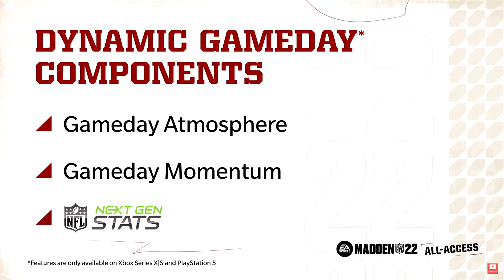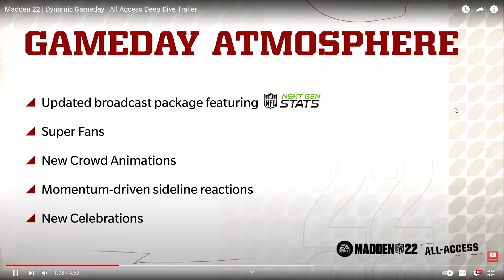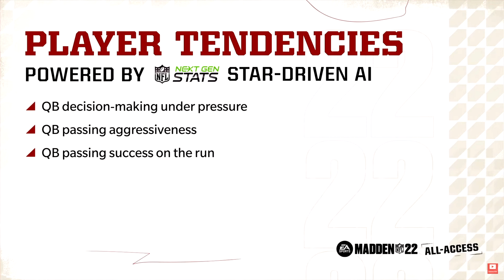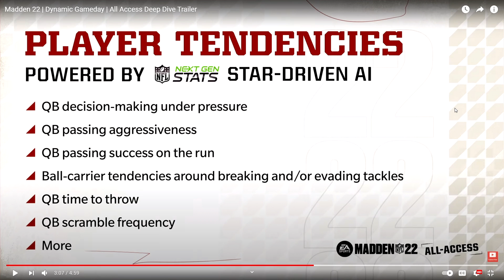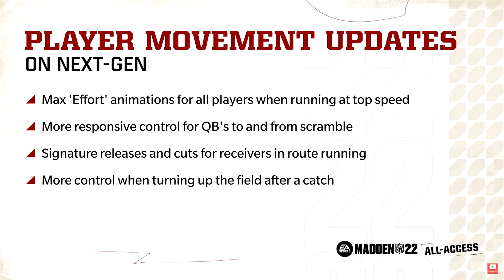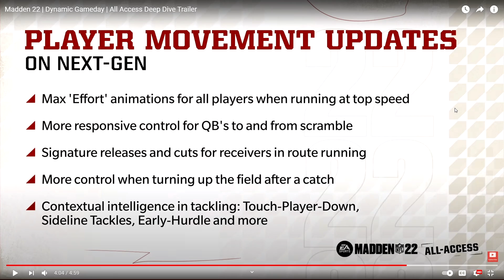Madden 22 Gameplay! Dynamic Gameday Deep Dive! Stadium Abilities Momentum Better AI!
We're back with more information about Madden 22 and it's the brand new and likely huge addition to the game being Dynamic Gameday!